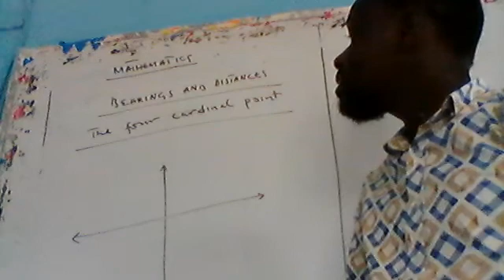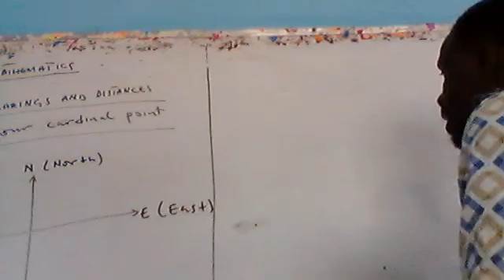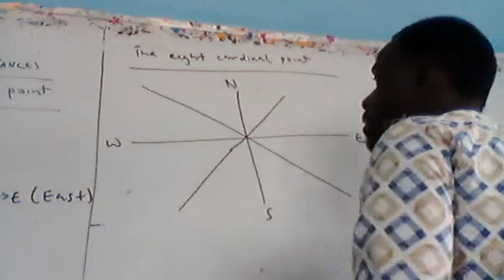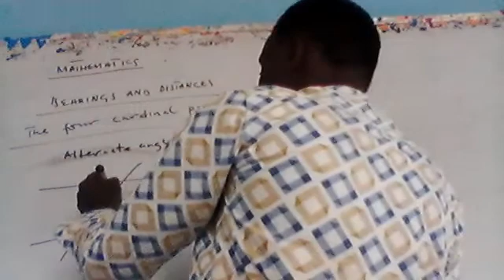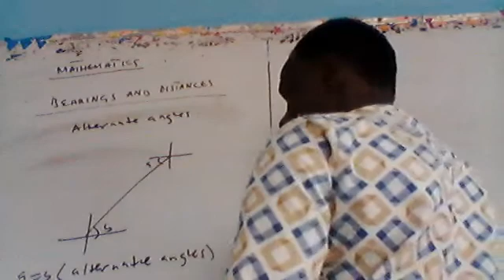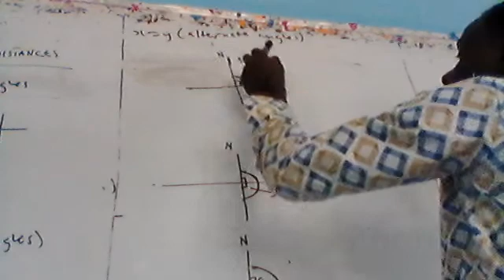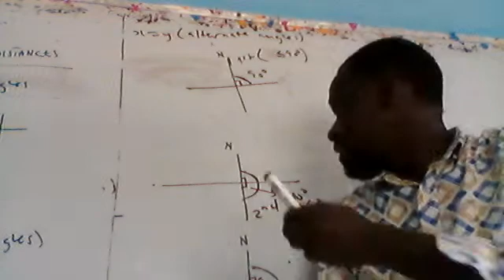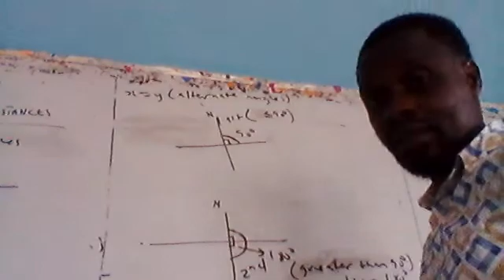WIN 20200829 12 11 11 Pro